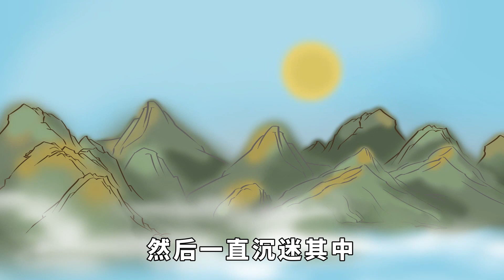一個人最悲哀的狀態：太較真【酒窩談國學】趣味科普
事情說大就大，說小就小。
一萬元一桌的飯菜，也離不開兩塊錢一包的鹽；一塊錢買來的打火機，也能燒掉一棟房子。
世事無常，拿起來千斤，放下來二兩，只是我們沒有看透而已。
人生最難的，不是明白，而是揣著明白裝糊塗。
如果你看明白了，卻太較真，那麼一開始就輸了。
曾仕強 國學 算命 風水 請注意，本影片是專注於講解社會新聞和奇聞異事，完全符合YouTube社群準則。